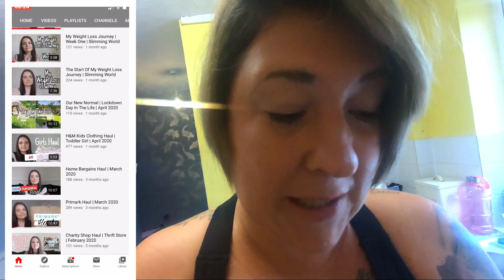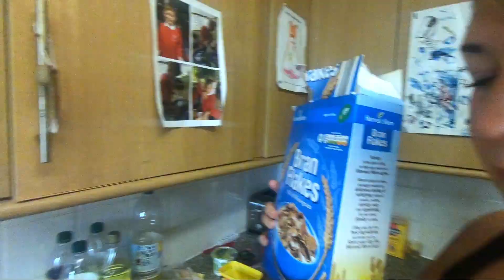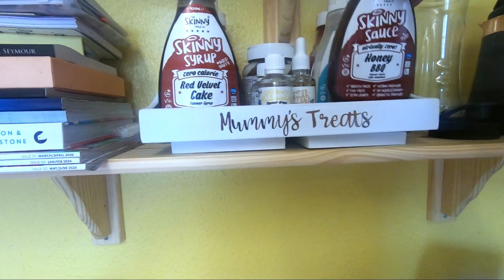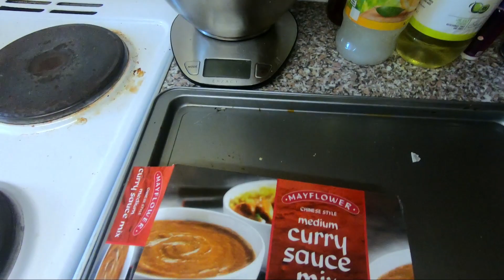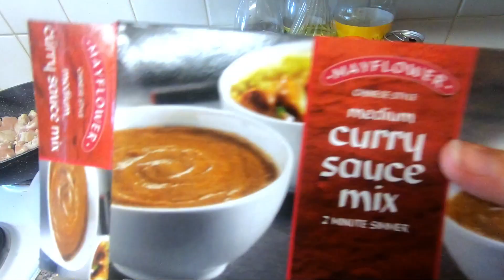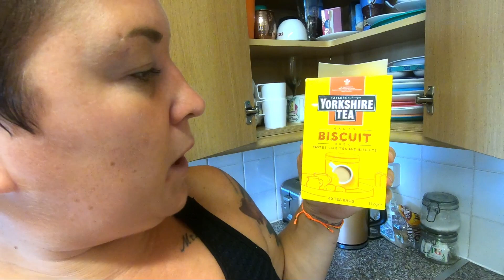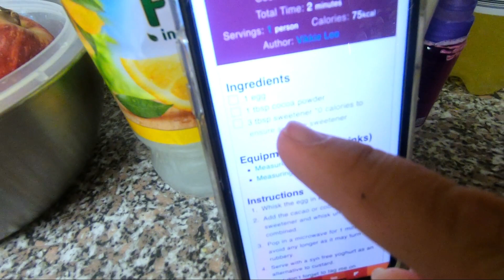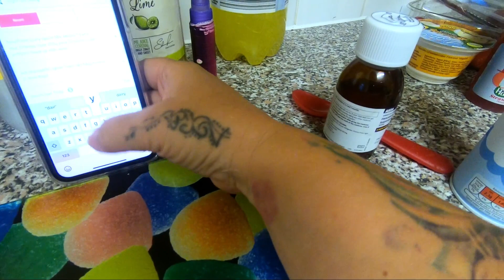What I eat in a day | slimming world | what I eat in a day to loose weight | food diary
Hi i'm Katie Ann Gray and i post videos on motherhood, health, shop with me videos, lifestyle, speed cleans and everything in between.

 Im mummy to 2 children, Parker aged 5 and Danny 17 months Also wife to Dan 💖

I work part time doing night shifts. I look after adults with autism and challenging behaviours, i LOVE my job but its hard with the lack of sleep.

GO PRO
RING LIGHT
GO PRO HANDLE
BATTERY CHARGER
GO PRO TRIPOD

BACKDROP

VOILE PANELS
LED CURTAIN LIGHTS COOL WHITE

All music is from a paid subscription with epidemic sounds

*SOME LINKS I USE ARE AFFILATE LINKS, THIS IS NO EXTRA COST TO YOU, BUT IF YOU CLICK ON A LINK AND PURCHASE AN ITEM I EARN A SMALL COMMISION*